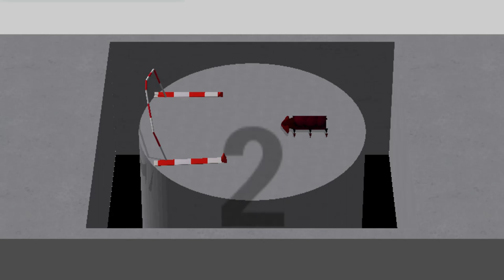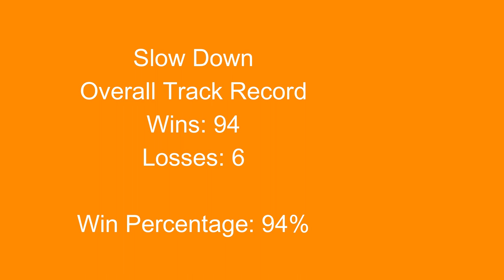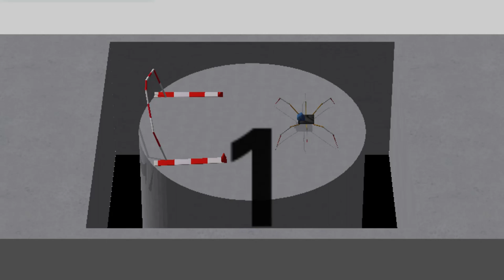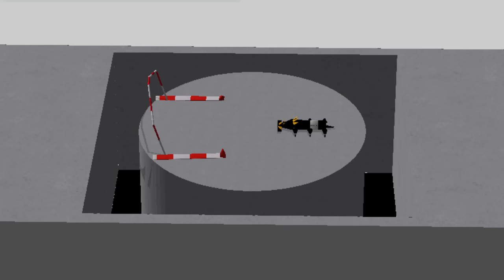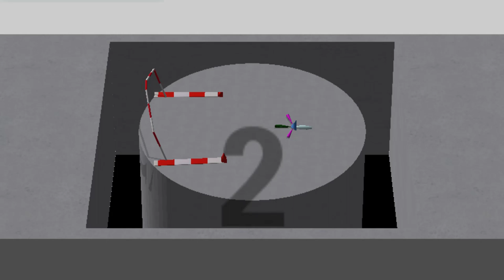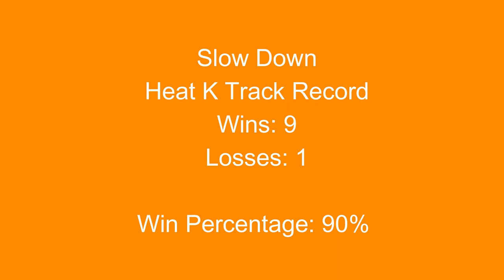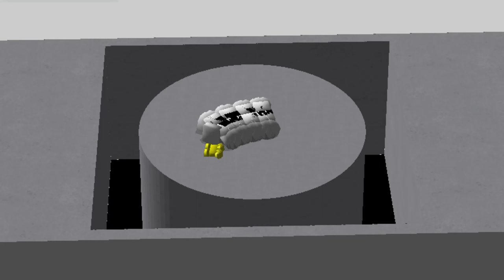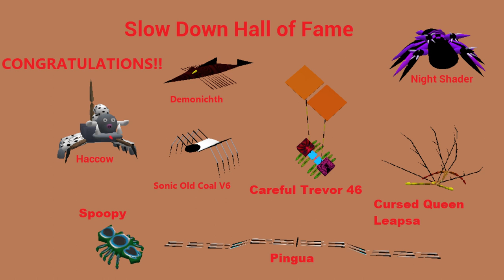Bamzooki Slow Down Challenge Part 3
Time for Part 3 of the Slow Down Challenge where another 40 Zooks step up to the challenge. Can anyone else join the Hall of Fame?